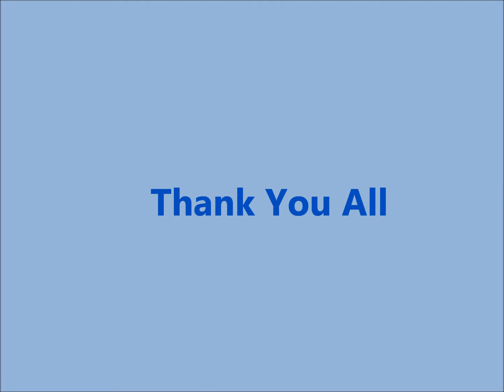Buboltz_2011.wmv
This video is a short video of Leandro Buboltz, May 2011.